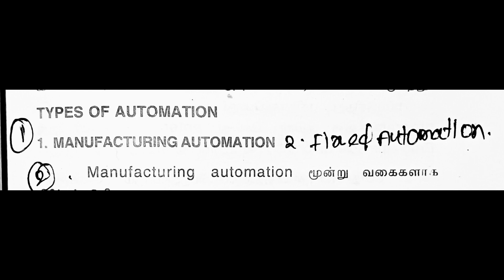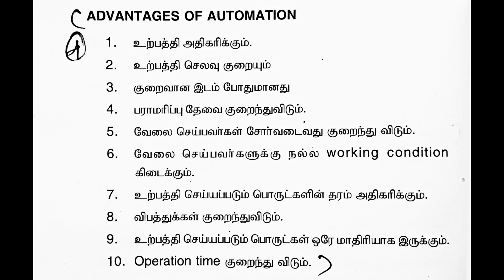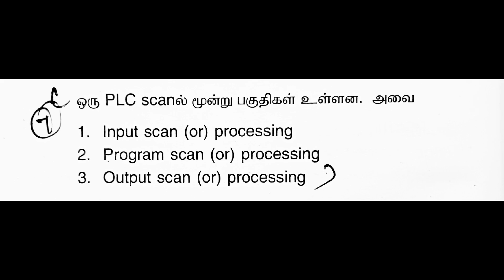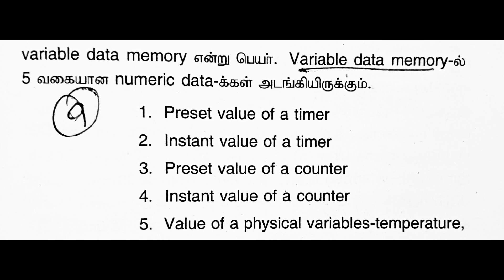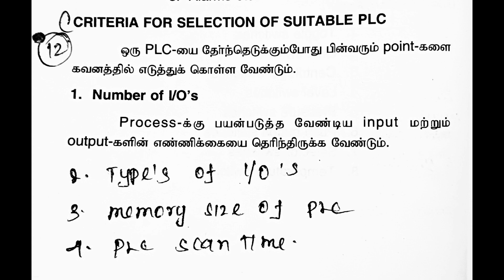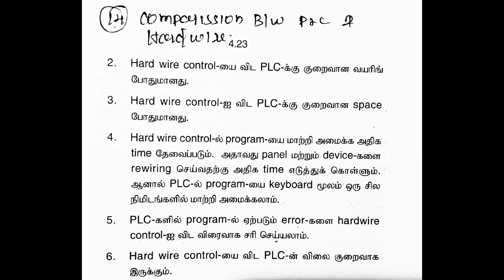Control of Electrical Machines (unit-4) Important three mark questions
Control of Electrical Machines Important three mark questions